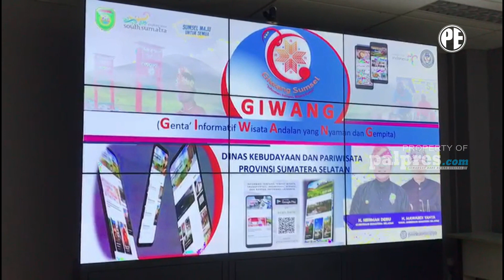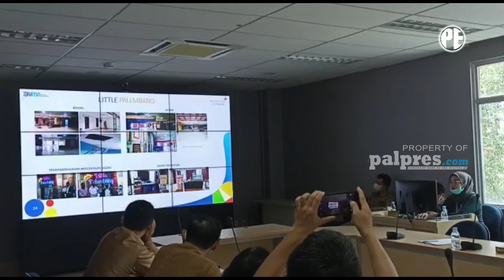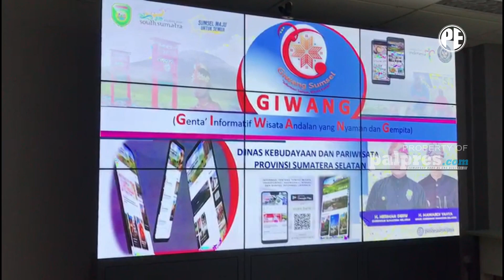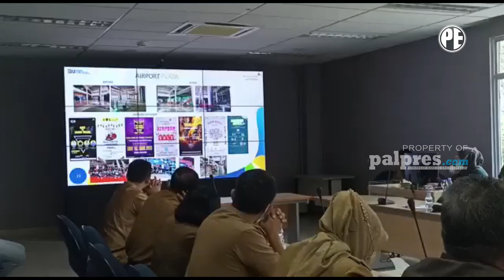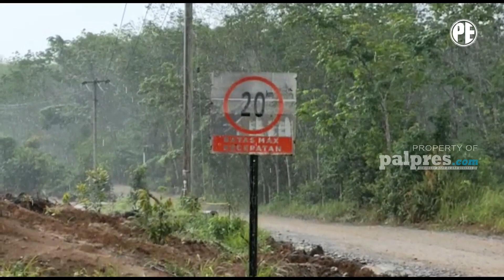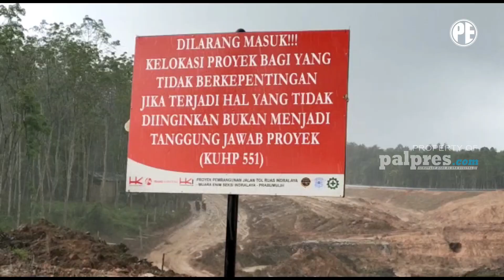SUMSEL 24 JAM | PROGRES PROYEK TOL INDRALAYAPRABUMULIH SUDAH 70 PERSEN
SUMSEL 24 JAM, 8 FEBRUARI 2022
1. APLIKASI GIWANG TAMBAH FITUR TRANSPORTASI
2. JALAN SIMPANG SENAI-PERING DIAGREGAT
3. JARAI AREA BUTUH TPA PERMANEN
4. PROGRES PROYEK TOL INDRALAYA-PRABUMULIH SUDAH 70 PERSEN